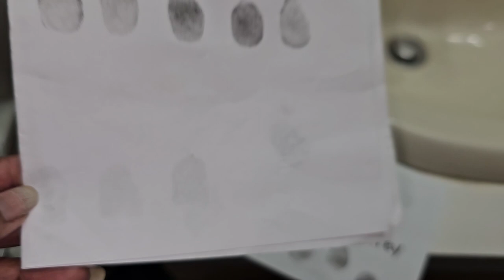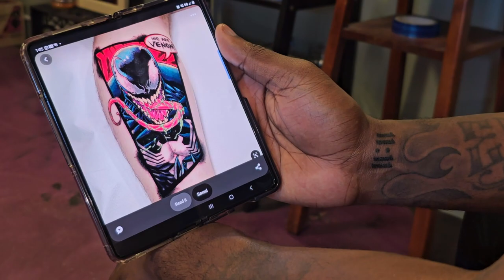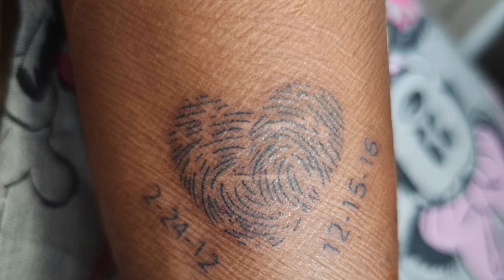INTENSE TATTOO STORY!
HELLO BEAUTIFUL PEOPLE 🥰 I HOPE YOU ENJOYED WATCHING THIS VIDEO. IF YOU DID MAKE SURE TO GIVE THE VIDEO A BIG THUMBS UP AND COMMENT BUT BE KIND TO EVERYONE!

AUDIBLE